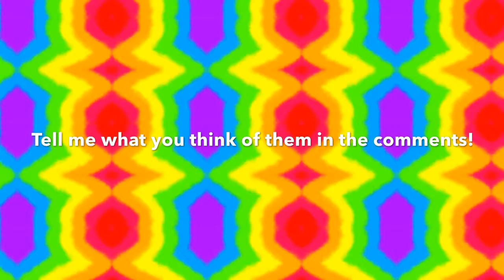I Made 2 Test Animations!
Meepis the bepis